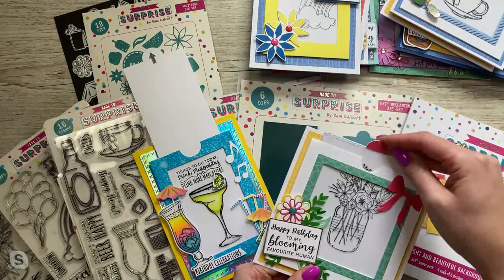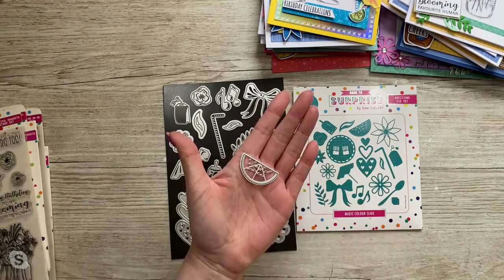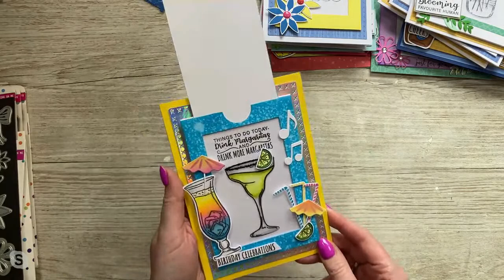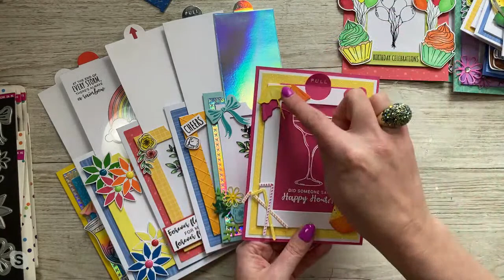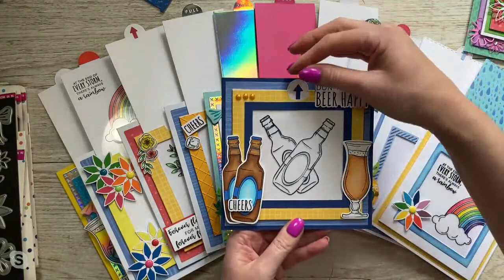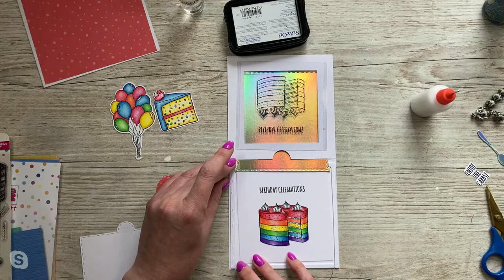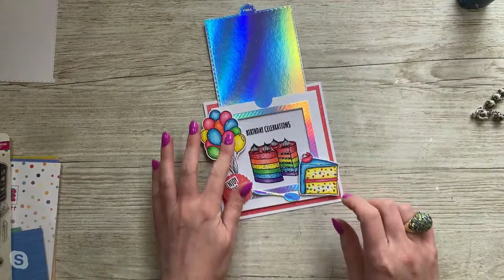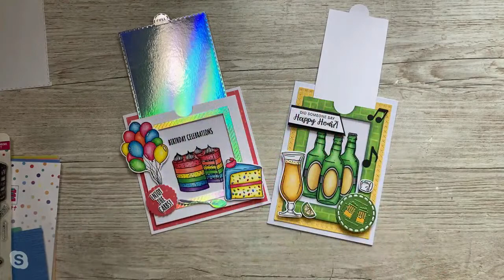CraftStash LIVE - NEW Made to Surprise!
Sam Calcott joins Lou Collins to reveal the latest Made to Surprise collection - Magic Colour Slide!